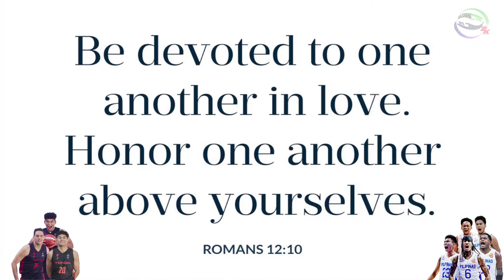GILAS PILIPINAS vs TONGA! Brownlee Grabing Tiwala sa Shooting ni Kai Sotto! Simulation Game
Gilas Pilipinas vs Tonga FIBA World Cup Simulation Prediction Game!

PBA Updates
PBA Standings
PBA Game Schedules
NBA Updates

PC Specs Used:
16gig Memory Dual
500gig SSD + 120gig external Harddisk
Monitor: 25"
Mouse: Delux
Headset: audio-technica ATH-M40x
Microphone: BM800 Consender
Mixer: V8 Soundcard Audio Mixer
Controller: Xbox 36 PC controller